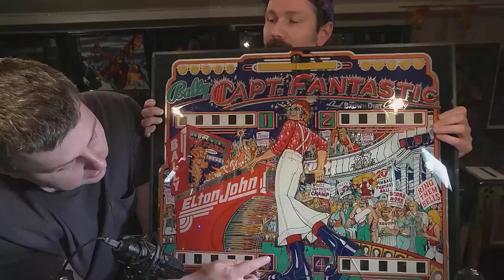Party Zone Pinball